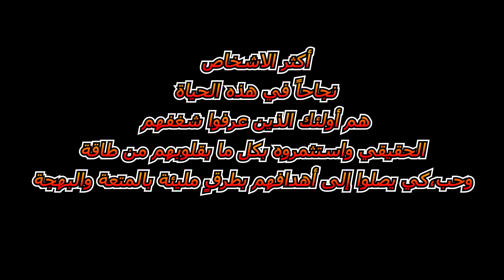شهر العسل | سلسلة الشغف | الحلقة ١٧ من دردشة كارير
احنا خلصنا سلسلة البحث عن الوظيفة في الفيديوهات اللي فاتت وهنبدأ سلسلة جديدة بتركز ازاي تعرف شغفك وتشتغل عليه.

لو انت شغال في شركة بقالك شوية ونفسك تترقى بس مش عارف تشتغل في أي قسم او أي مجال ومتلخبط شوية وشايف ان في أفكار كتيرة عاملة زحمه في دماغك، يشرفني اشاركك أفكاري وبعض الخطوات اللي ممكن تساعدك انت عايز ايه.

لو مشوفتش الفيديوهات اللي فاتت اضغط على سلسلة دردشة كارير على قناة اليوتيوب بتاعتي ماركتينج بالشعبي،  وهتلاقي الفيديوهات السابقة والجديدة. 📣
 👈 لو عايز فيديوهات سلسلة البحث عن والوظيفة فقط، هكتب ليك أسماء الـ٦ فيديوهات اللي عملتها قبل كده عشان تتفرج عليها وكل فيديو حوالي من ٣ لـ ٥ دقائق بالكتير:
• فيديو " الصدمة الثانية".
• فيديو "متاخدش قلم في نفسك".
• فيديو "حاول تتكعبل".
• فيديو " زعلان من لينكند ان".
• فيديو "تعاشب قهوة".
• فيديو "٧ خطوات البحث عن الوظيفة".